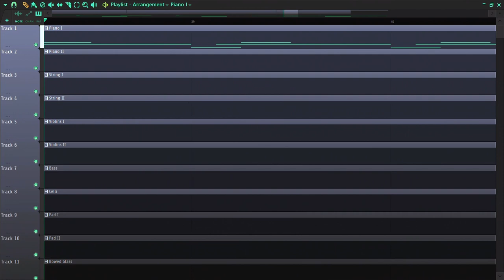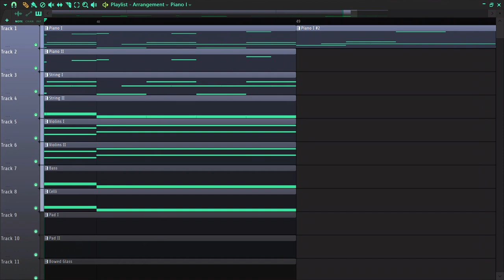I Told You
More sad song for today

Song made in FL Studio